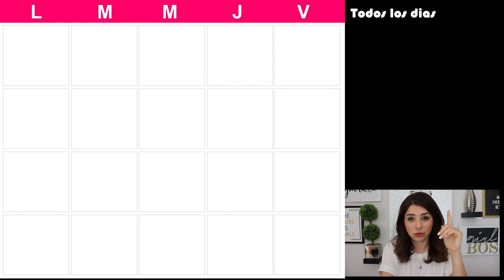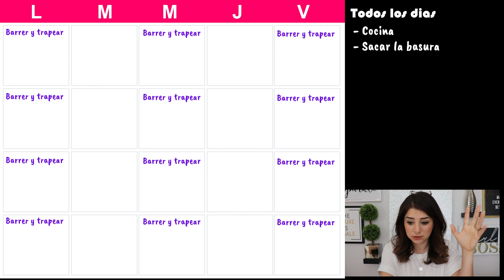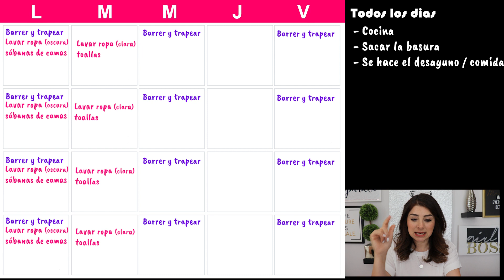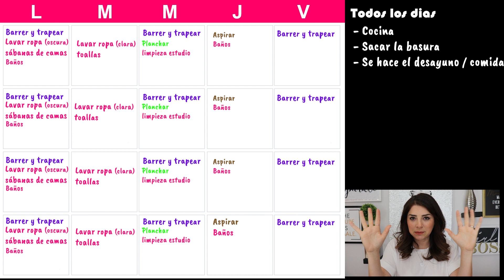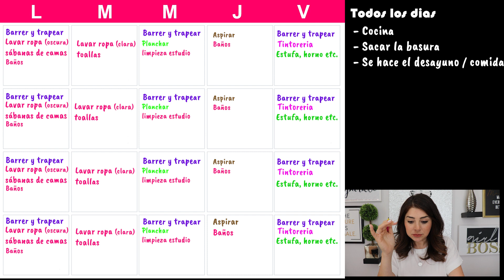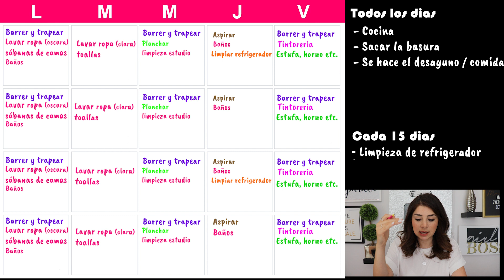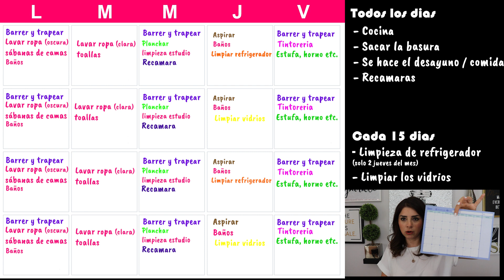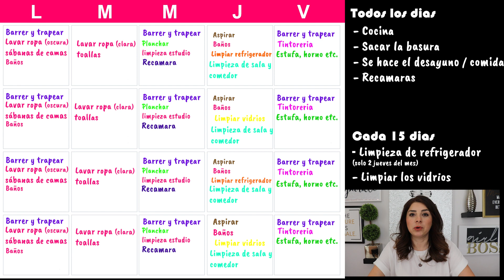Limpieza de casa, tareas del hogar.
Hola hola!!! En el video de hoy les comparto unos cuantos tips para organizar la limpieza o tareas del hogar, esto es solo un ejemplo para que ustedes puedan darse una idea de como lo pueden hacer porque cada casa/depto es diferente, me refiero a si tienes jardín, terraza, 1-2-3 recamaras, lo puedes adaptar a tus necesidades, espero les sirva mucho.

Above by Limujii Creative Commons — Attribution 3.0 Unported — CC BY 3.0 Free Download / Stream Music promoted by Audio Library 🎵 Track Info: Title: Above by Limujii Genre and Mood: Dance & Electronic + Happy